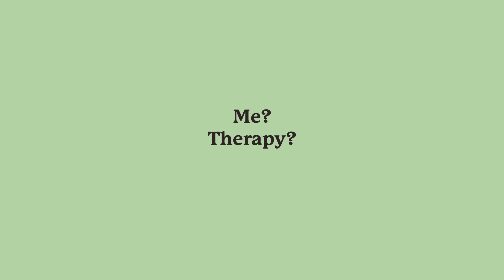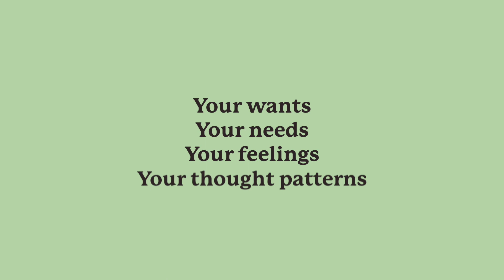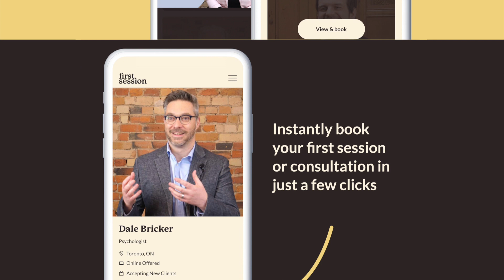So, you’re new to therapy | Intro to therapy | First Session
It’s all good! You’re not alone.

Contrary to popular belief, therapy is not only for people who are diagnosed with a mental illness. Whether you’re looking to address something specific on your mind in a safe, confidential space or live a more fulfilling life, therapy is all about self-exploration and self-actualization.

Therapists help you identify patterns in your life, address issues you’ve avoided, set goals, figure out how to better yourself, and improve your relationships.

Most importantly, therapy is a space that is free of judgement.

Watch our video to learn more about therapy and how it can help you.